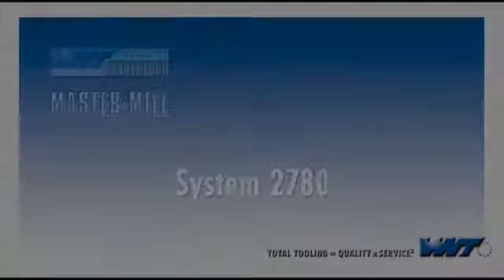WNT_2780_EN.mp4